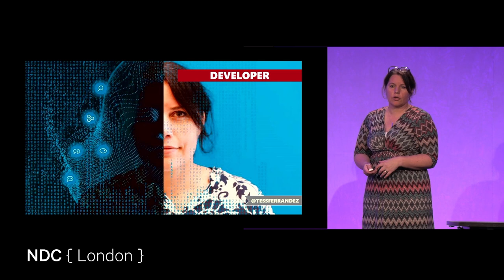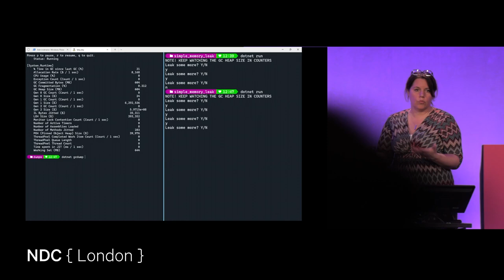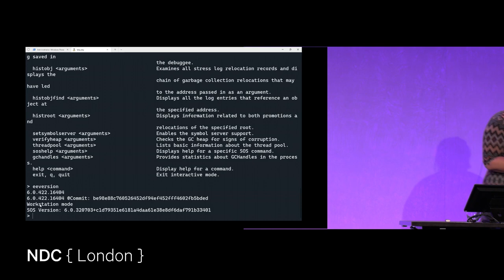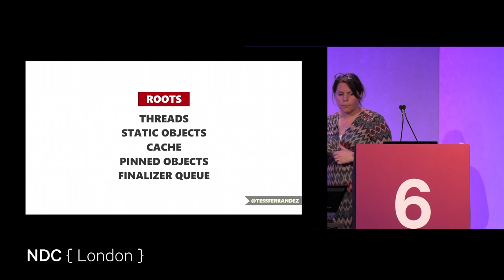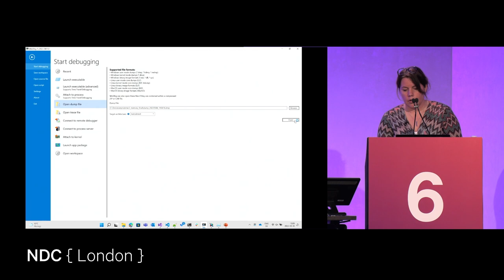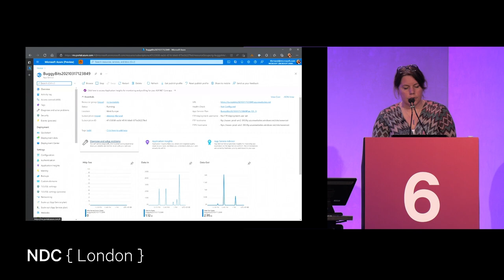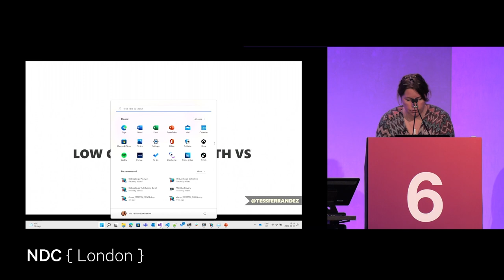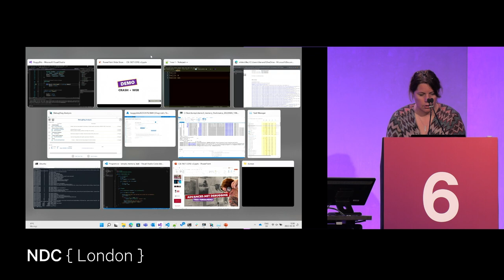Advanced .NET debugging - Tess Ferrandez-Norlander - NDC London 2022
Memory leaks, performance issues, crashes... we've all experienced them, and they can seem pretty daunting to troubleshoot, especially if they are intermittent, or only happen "not on your machine". What do you do when stepping through the code or talking to your rubber duck doesn't work?

This session is a demo heavy session where we go through some of these issues CSI style, and look at the tools we can use for memory and performance investigations. Dumps, traces, you name it.

During the investigations, we will also look at the core of .NET core - the CLR internals - to understand how things really work, and give you a better chance of writing more performant .NET applications.